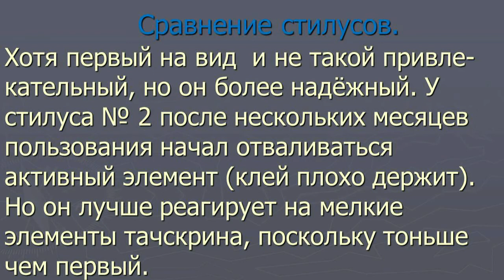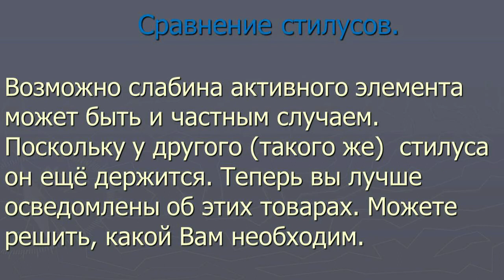Посылки с AliExpress. Стилусы с AliExpress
В ролике делается обзор-сравнение двух стилусов с AliExpress.